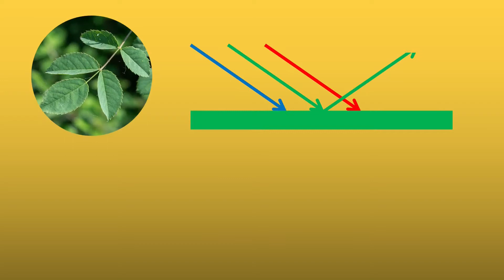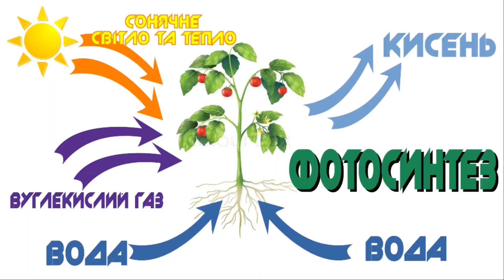Чому трава зелена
Даний відеоролик допоможе дорослим дати відповідь на дитяче запитання "Чому трава зелена?" Тобто розповість як люди бачать світ кольоровим. Також він буде корисним вчителям початкових класів та природознавства. Цей ролик можна використати як доповнення до уроку.

Дякую вам.